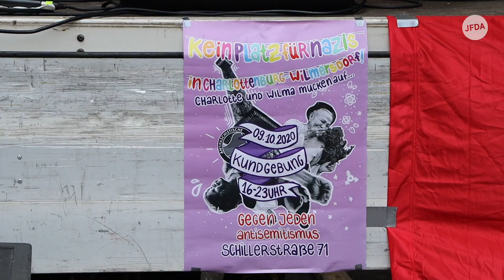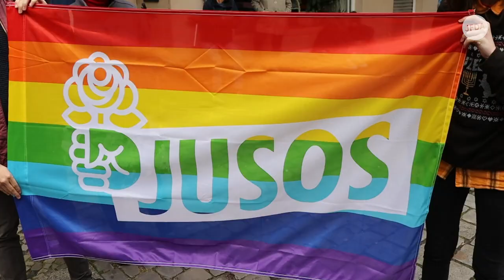Kiezbündnis demonstriert gegen Antisemitismus und Attila Hildmann am 9. Oktober in Berlin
„Charlotte und Wilma mucken auf“ – Ein Kiezbündnis demonstriert gegen Antisemitismus und Attila Hildmann am 9. Oktober in Berlin

Am Freitag, 9. Oktober 2020, dem Tag, an dem sich der antisemitische Anschlag auf die Synagoge von Halle zum ersten Mal jährte, trafen sich Kiez-Bewohner:innen und Gewerbetreibende aus Charlottenburg-Wilmersdorf zu einer Protest-Kundgebung. Diese Kundgebung richtete sich gegen jede Form von Antisemitismus und fand in unmittelbarer Nähe des Lokals von Attila Hildmann in der Schillerstraße statt.

Nach den Worten der Organisator:innen wurde die Kundgebung veranstaltet, um der Opfer aus Halle zu gedenken, „auf die Gefahr hinzuweisen, die von Hildmann und seinen Anhänger:innen ausgeht und klar und deutlich zu sagen: „Nie wieder Faschismus!“

Der Vegankoch Hildmann ist seit Beginn der Corona-Pandemie wegen seiner rechtsextremen Radikalisierung und seiner antisemitischen, verschwörungsideologischen, hetzerischen und geschichtsrevisionistischen Aussagen in Erscheinung getreten. Diese verbreitete er auf Demonstrationen und im Netz. Aufgrund dieser Aussagen gibt es mittlerweile mehrere Ermittlungsverfahren gegen Hildmann wegen Volksverhetzung, Beleidigung, Bedrohung und öffentlicher Aufforderungen zu Straftaten. Sein Lokal in der Schillerstraße in Charlottenburg ist zu einem Treffpunkt seiner Fans geworden, darunter viele Vertreter:innen aus dem rechtsextremen Reichsbürger-Spektrum.

Das Kiez-Bündnis gegen Hildmann fand eine große Unterstützer:innenschaft. Dazu zählten bekannte Einrichtungen wie das Deutsch-Jüdische-Theater Berlin, die Berliner Festspiele, die Deutsche Oper und die Schaubühne sowie Partei-Vertretungen der Linken, der SPD und der Grünen. Es sprachen unter anderem der Bezirksbürgermeister von Charlottenburg-Wilmersdorf, Reinhard Naumann (SPD), der Antisemitismusbeauftragte der Jüdischen Gemeinde zu Berlin, Sigmount Königsberg und die Linken-Politikerin und MdB Martina Renner.

Mehr als 100 Personen fanden sich zu der Protest-Veranstaltung ein, verfolgte die Reden und die musikalischen Beiträge der Reiser-Band und des Klezmer Trios des Deutsch-Jüdisches-Theaters. An den politischen und zivilgesellschaftlich organisierten Ständen der Kundgebung wurde über rechte Bewegungen und Parteien sowie über einzelne neonazistische, rechtsradikale und verschwörungsideologische Akteur:innen aufgeklärt.

Auf der Gegenseite, abgeriegelt von Hamburger Gittern und polizeilich überwacht, standen Hildmann und circa 30 seiner Anhänger:innen, zu denen an diesem Tag auch der rechtsextreme „Volkslehrer“ Nikolai Nerling zählte. Hildmann nutzte den Protest gegen seine Person, um seine Verschwörungsideologien vorzutragen und insbesondere die Vorwürfe des Antisemitismus durch anti-israelische Redeinhalte zu bestätigen.